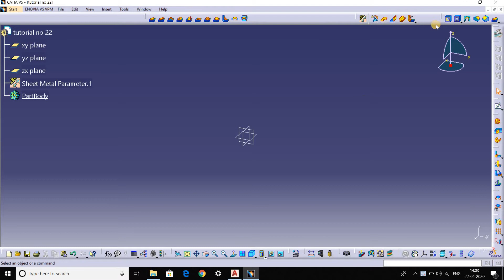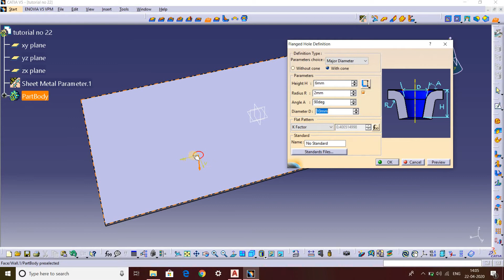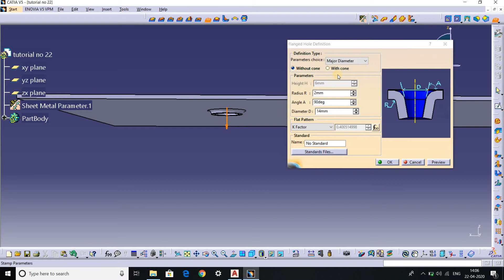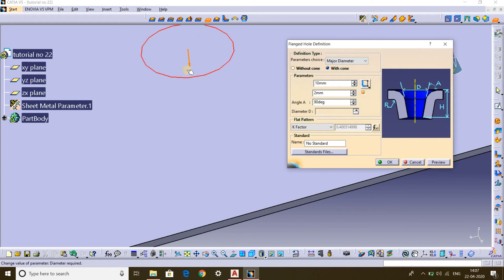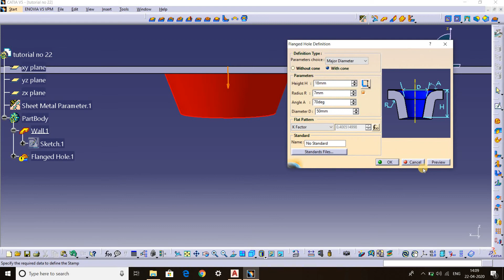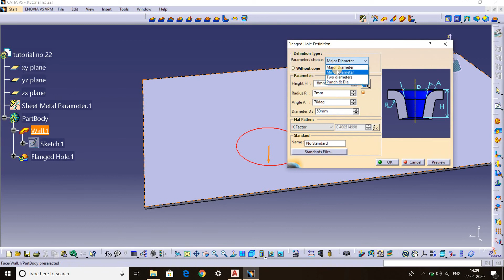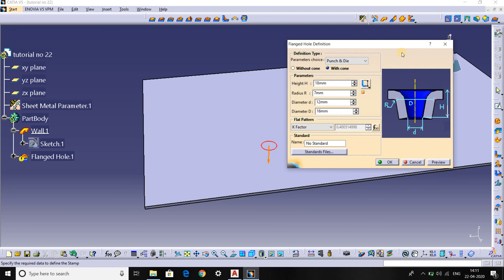Flanged Hole definition |Sheetmetal Workbench Catia V5 Tutorial in hindi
CATIA v5 v4 r20,21Generative sheet metal design tutorial part 22 in HINDI

   In this tutorial you will learn sheet metal basics tools shown in this tutorial are:
Flanged Hole definition command in generative sheet metal design of catia v5 v4 r20, r21 & i hope you will enjoy the tutorial, please subscribe our channel for more videos & TUTORIAL& dont forget to hit like & share the videos, thanks for watching .

catia me Flanged Hole definition command kaise banaye
Flanged Hole definition command catia me kaise banaye

CATIA V5  V4 R20 R21, solidworks Generative sheet metal design tutorial for beginners in hindi, urdu,
CATIA, solidworks sheet metal tutorial basic in hindi and urdu,
CATIA V5, solidworks sheet metal tutorial video in hindi and urdu,,